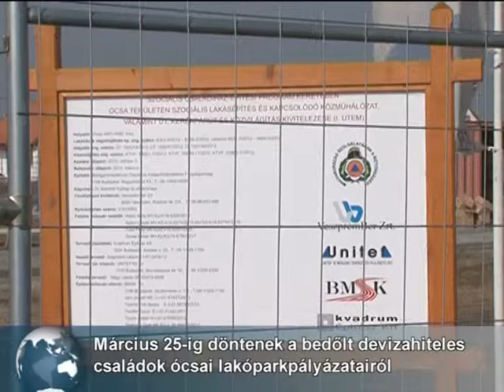Épül az ócsai lakópark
Február 15-ig nyújthatták be pályázataikat az eladósodott családok az ócsai lakóparkba költözés ügyében. Jelenleg elbírálási szakaszban van a közel 600 pályázat, hogy kik és hogyan költözhetnek majd tavasszal Ócsára, a szociális lakópark első 80 házába.